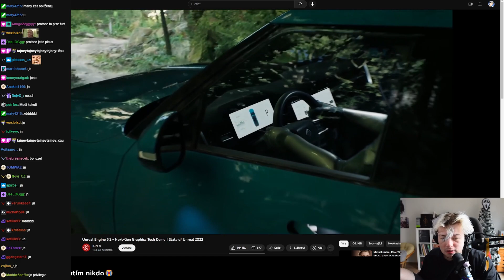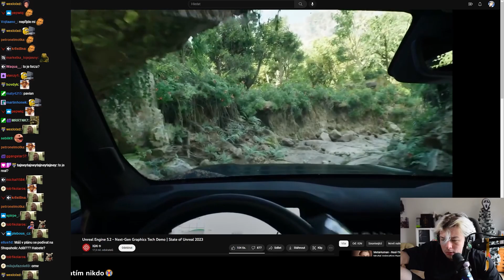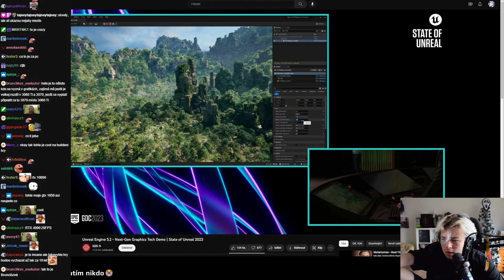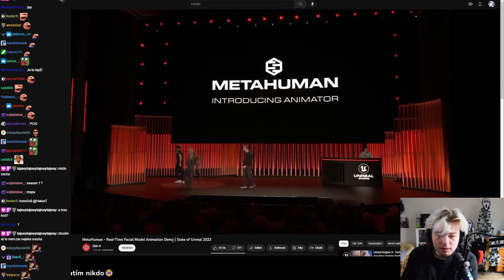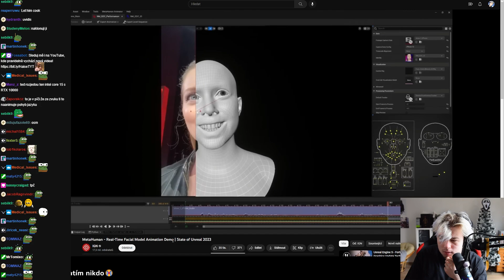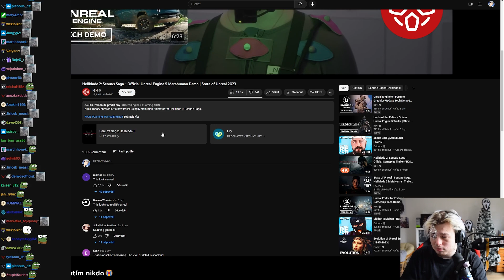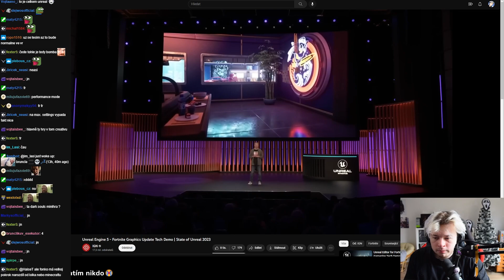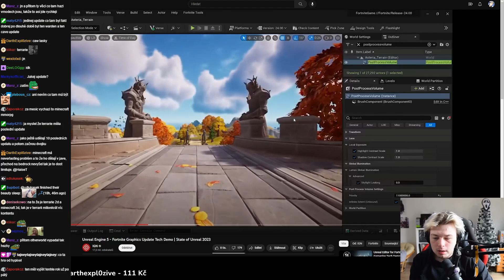Nový Unreal Engine 5.2 VYPADÁ SKVĚLE!